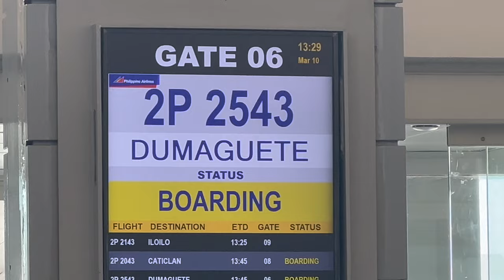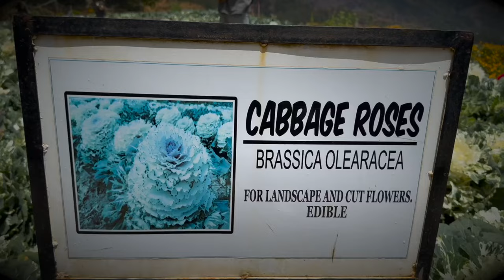baguio city vlog!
HEY VLOG WE ARE BACK!! hope you guys enjoy the video!